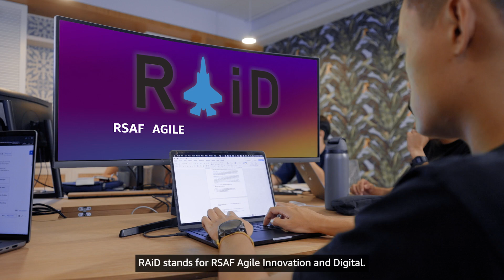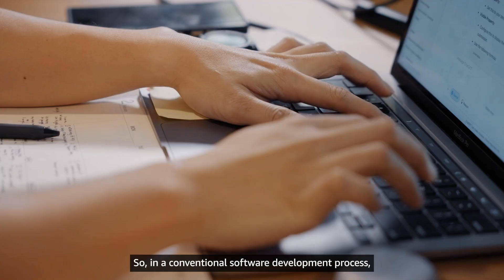How Singapore’s Air Force built a drone management system in just 9 days | AWS Public Sector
The Republic of Singapore Air Force (RSAF) uses cloud technology to tackle one of modern aviation's biggest challenges: managing an increasingly crowded airspace with both manned and unmanned aircraft. Major "Rock" and his team developed a drone management system during Exercise Wallaby, using the AWS Cloud to complete in 9 days what traditionally takes months or years. This innovative solution provides commanders and operators with a common operating picture and real-time situational awareness through a single, unified interface.

Discover how RSAF Agile innovation Digital (RAiD) startup combines military expertise with software development capabilities on the cloud to create practical solutions for modern warfare challenges. See how cloud technology is transforming military operations and decision-making, compressing response times from minutes to seconds in critical situations.

Why AWS?